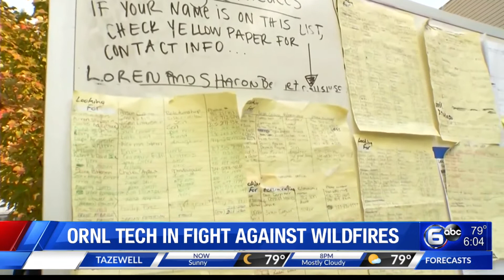ORNL tech in fight against wildfires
The Oak Ridge National Laboratory has revealed new technology that aims to prevent wildfires. WATE's Paige Weeks dives into this new tech to see how it works.